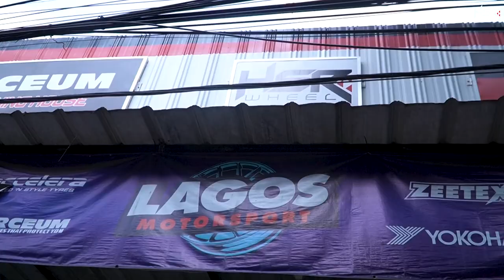Pemenang Give Away HSR Dari Fitra Eri, Ganyangka Tiba Tiba Rezeki Datang!